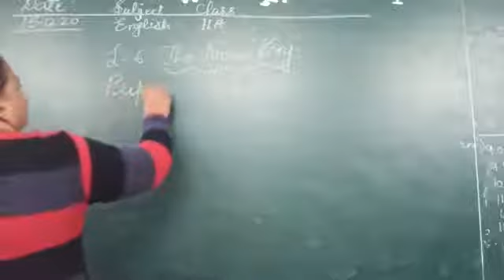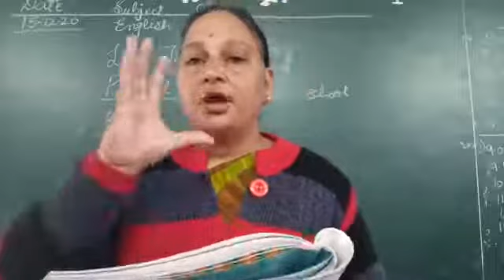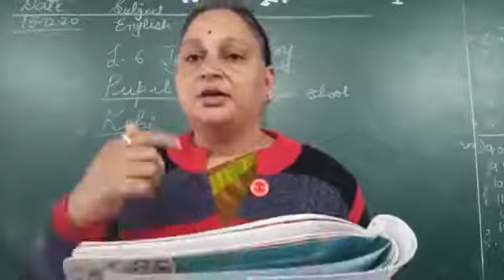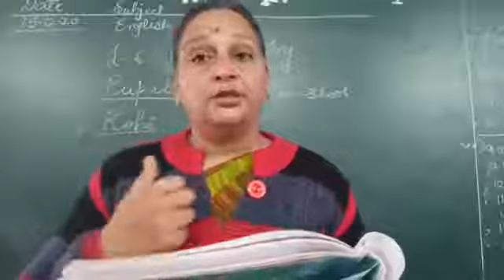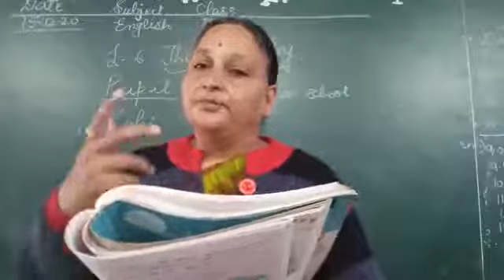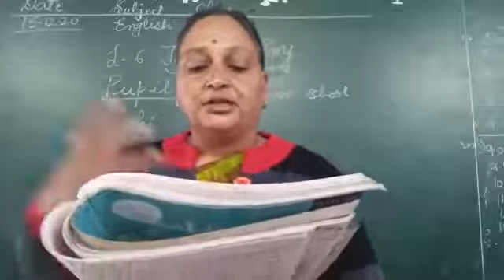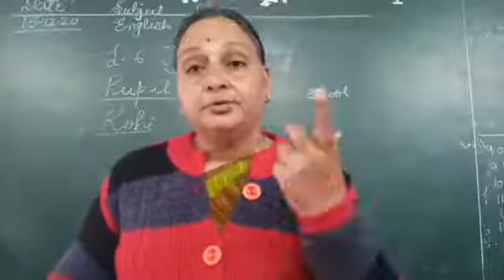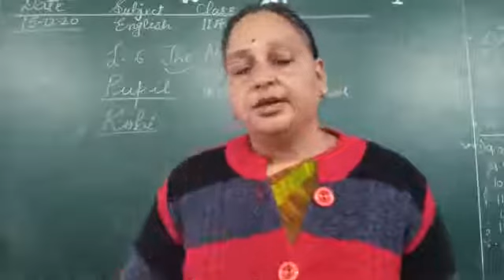The New 👦Boy 15-12-20 class 2